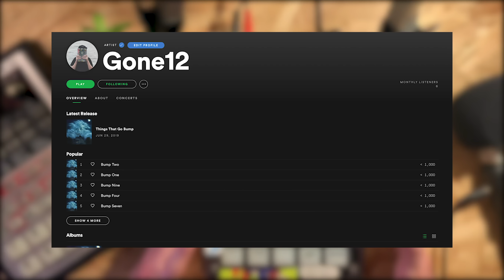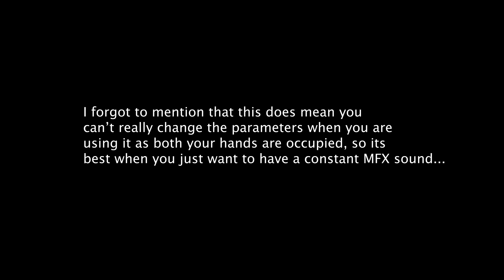Exploring Effects Grab on the SP404sx + Updates!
Hi guys,

In this video I explore the effects grab button and show you exactly how it can be used to apply effects seamlessly to your beats.

I also share a few updates with you involving the channel etc.

If you enjoyed this content please consider supporting my channel using any of the methods below: